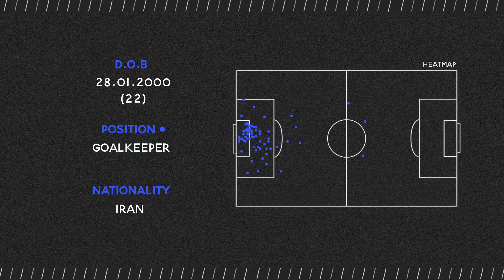HOSEIN KHATIR ●NASAJI FC ● GOAL KEPPER ● 2021 Powered by: TAKTIKA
Highlights of HOSEIN KHATIR  Saves and Skills in the 20/21 season